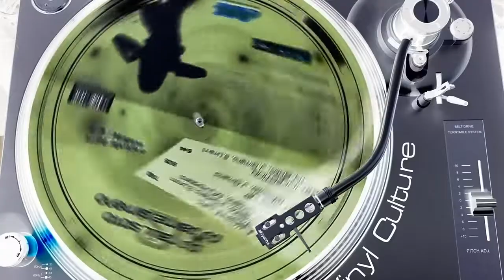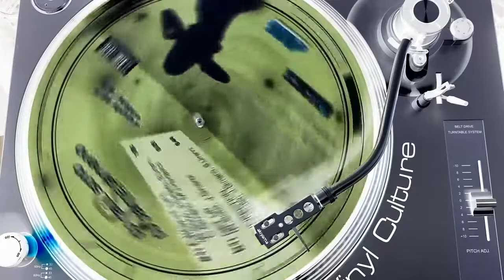80s TEMAZOS, KANO, ANOTHER LIFE,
80s TEMAZOS, KANO, ANOTHER LIFE,